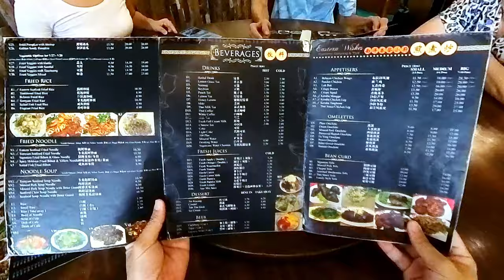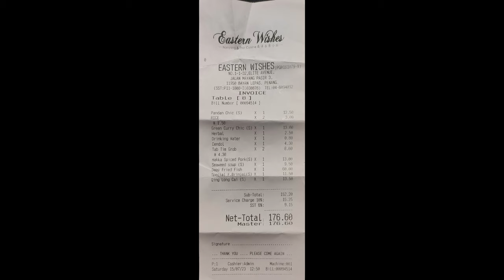Delicious Thai and Chinese Food at Eastern Wishes Nanyang & Thai Cuisine in Penang. 4K Video.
Join us as we embark on a culinary journey through the heart of Penang, Malaysia, discovering the hidden gem that is Eastern Wishes Nanyang & Thai Cuisine. From delectable Thai dishes to authentic Nanyang flavors, our lunch experience was nothing short of spectacular. Watch as we share our delightful encounter with mouthwatering dishes, warm ambiance, and the vibrant cultural fusion that makes this restaurant a must-visit destination. Don't miss out on this flavorful adventure!
4K Video.

Scrip assisted by Bing Chat & Chatgpt.